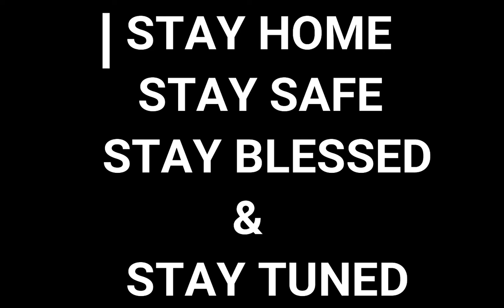When A Noob Plays Pubg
When A Noob Plays Pubg | How Noob Plays Pubg

if you have any suggestion please let us know in comment box
how to become pro in pubg emulator
how to become pro in pubg mobile in hindi